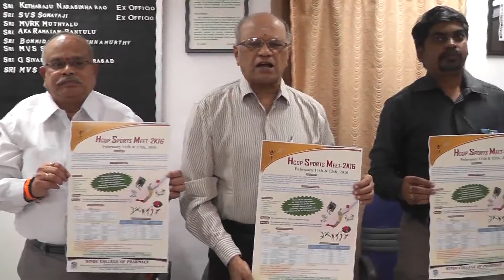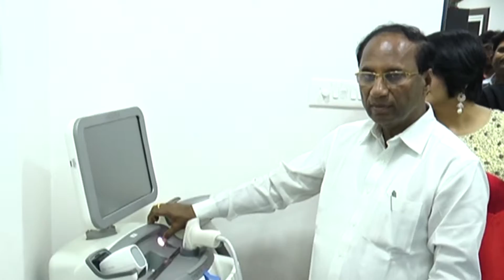10-2-2016 Guntur News Part - 2